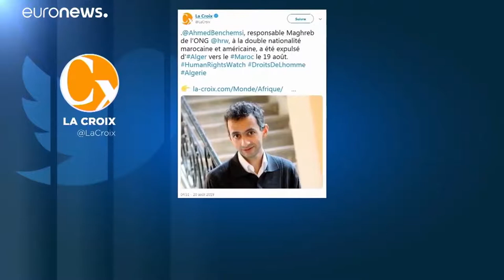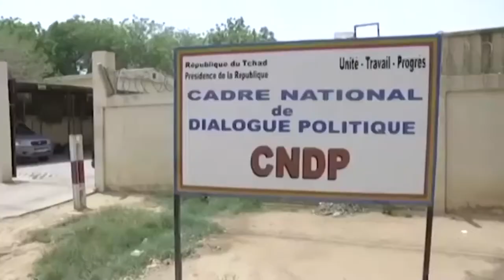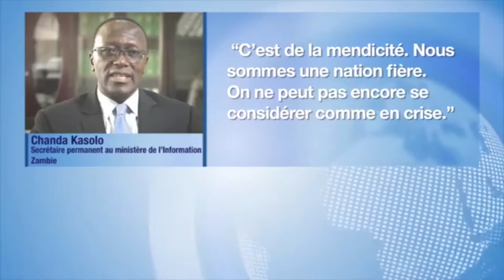JT DU MERCREDI 21 AOUT 2019